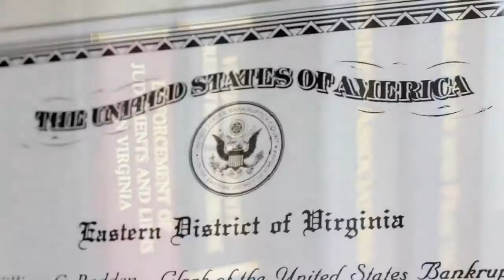Estate Planning Lawyers Woodbridge, Best Bankruptcy Attorneys Office JD Ngando Virginia Lawyers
Estate Planning Lawyers Woodbridge, Best Bankruptcy Attorneys Office JD Ngando Virginia Lawyers The Law Office of J.D. Ngando, PLLC We are a dedicated law firm with extensive legal experience in both international and domestic law. We adhere to the highest standards of excellence and integrity.
If you're seeking counsel with the ability and experience to anticipate complex legal challenges, we invite you to contact us and become part of a totally new experience in legal services.

Professional Experience: Jerome D. Ngando has over twelve (12) years of legal experience working with various law firms and multinational companies in the United States and abroad. He started his legal career in Cameroon as in-house corporate counsel in 1996 when he joined the legal department of Guinness Cameroon, S.A., one of the largest companies in central Africa and the local subsidiary of the international brewery company Guinness. He later went to private practice and represented local subsidiaries of multinational companies such as Exxon Mobil, Toyota, Texaco and Guinness in civil and commercial litigation matters.

Mr. Ngando also did a legal internship in Paris, France, served as a Judicial Intern at the District of Columbia Superior Court, and a Law Clerk and Paralegal for large law firms in the Washington, DC area. In 2005, he joined the law department of Sodexho, Inc., the U.S. subsidiary of Sodexho Alliance, S. A., a fortune 500 company and a world's leader in food and facilities management services. In 2006, after he passed the Virginia Bar, Mr. Ngando was promoted to in-house corporate counsel. As in-house corporate counsel for Sodexho, an organization with more than 313,000 employees at 24,900 sites in 76 countries around the world, Mr. Ngando provided legal support in both English and French to the company's senior executives, various internal divisions and to Sodexho's employees in the U.S., Canada and France. In 2008, Mr. Ngando started the law firm of J.D. Ngando, a general practice law firm.

Education: Washington College of Law, American University, Washington, DC, USA (LL.M., 2003)University of Douala, Cameroon (J.D. equivalent in Business Law, 1995)University of Yaoundé, Cameroon (J.D. equivalent in Administrative and Public International Law, 1993).

Background: Ngando is an American citizen of African descent. He is fluent in four (4) languages including French and English and has a civil law and common law background. He was admitted to the bar in Cameroon in 1996 and in Virginia in 2006.Jerome D. Ngando's international legal background and language capabilities make him the type of attorney that you want to have on your side in today's global economy.